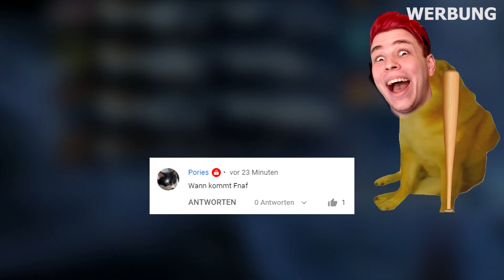Hier klicken für eine Abkühlung 🥶